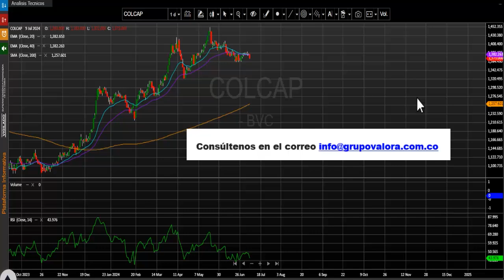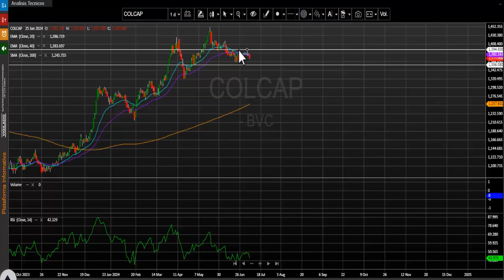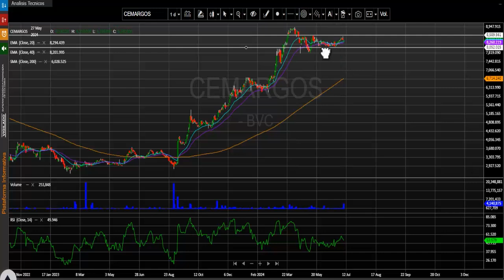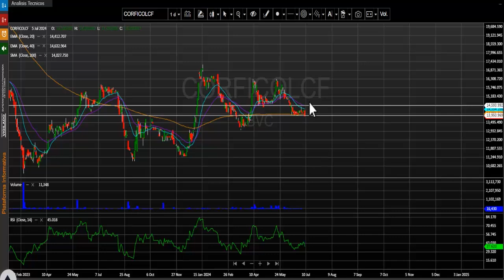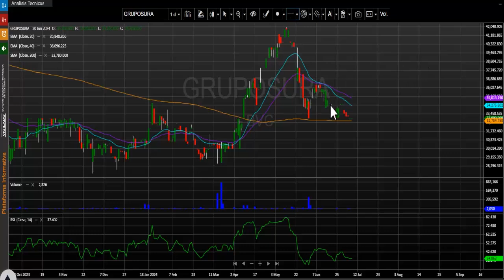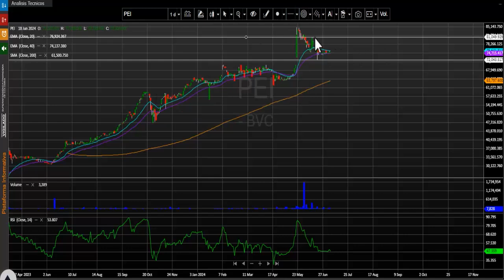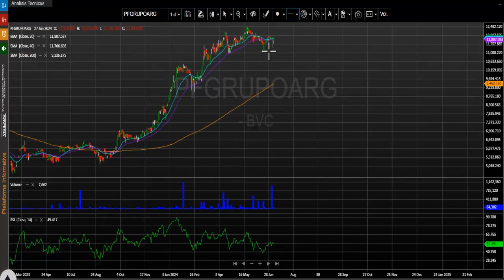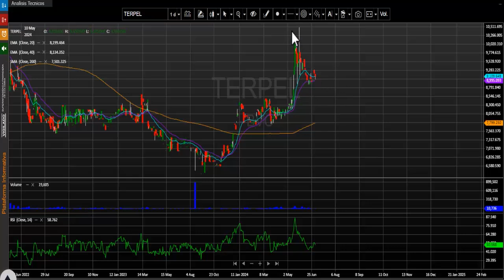Julio 10, 2024: CEMARGOS repite como el título más negociado del día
Desde nuestra perspectiva técnica el índice msci colcap mantiene una tendencia bajista diaria.  La primera zona de soporte se ubica en los 1.350 puntos, la cual se configura en el mes de abril del presente año. En cuanto a su nivel de resistencia quedaría demarcado en los 1.395 puntos, dicha zona se establece en las últimas jornadas.
Las tres acciones más activas en temas de volumen durante la rueda de negocios fueron: Las acciones de Cementos argos ordinaria (CEMARGOS – 0.48%) se ubican en primer lugar en este ítem movilizando $34.605 millones al finalizar el día. En el segundo puesto encontramos las acciones Bancolombia preferencial (PFBCOLOM - 0.83%) que negocio $14.754 millones. Finalmente, en la tercera casilla se ubica el ETF ICOLCAP (ICOLCAP - 0.68%) que transaron un monto de $8.706 millones.
En una jornada que se marcó una corrección para el índice msci colcap, los títulos de la constructora Conconcreto (CONCONCRET) cayeron -3.08% y se ubicaron como el activo con mayor retroceso al cierre de la rueda de negocios.  Las acciones de Corficolombiana ordinaria (CORFICOL) tampoco tuvieron una buena jornada bursátil, ya que sus títulos presentaron una bajada de -2.80%. Finalmente, las acciones de la distribución de combustibles Terpel S.A (TERPEL) cayeron -2.15%.
Las acciones con mejor comportamiento de la jornada fueron las de Promigas S.A E.S.P  (PROMIGAS)   las cuales avanzaron +1.67%.